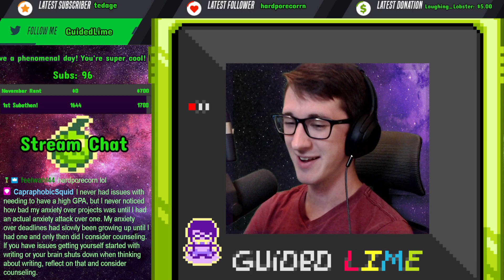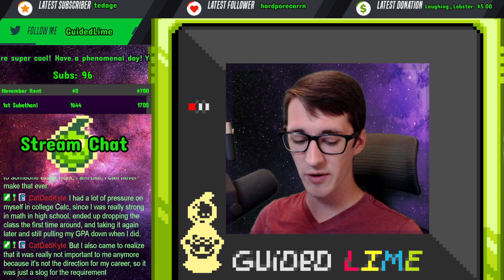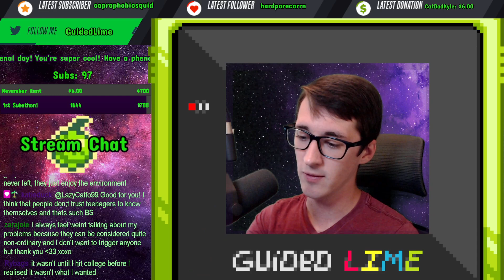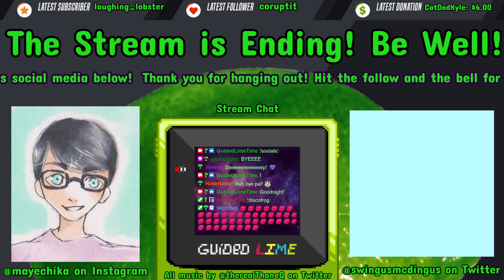10/05/2021 Mental Health Day!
Academic Anxiety!